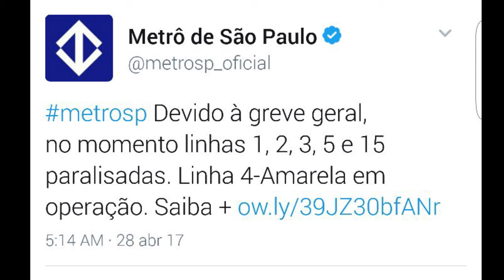Veja como foi o